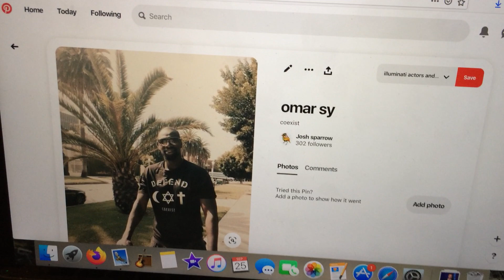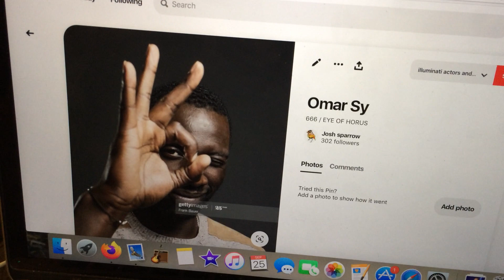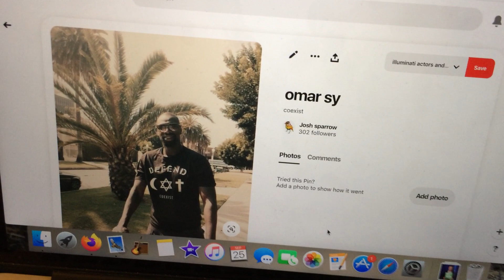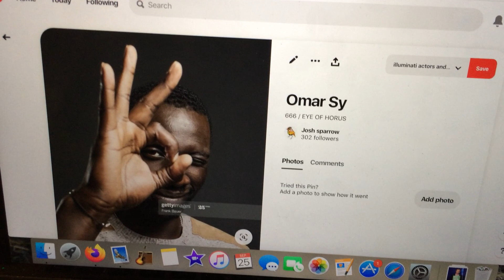what's that satan?